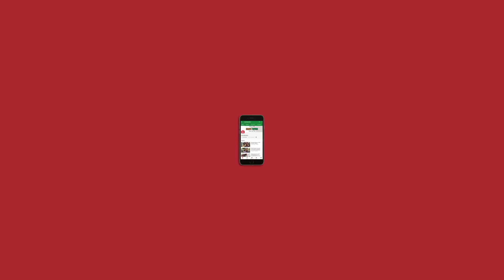Delhi election, Bhima Koregaon, and more | Reporters Without Orders Ep 102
In this episode, host Snigdha Sharma is joined by Basant Kumar, Ayan Sharma and Prateek Goyal of Newslaundry. While Basant and Ayan discuss the DelhiElection, Prateek talks about his series on the status of the KoregaonBhima controversy.

This and a lot more as they talk about what made news, what didn’t, and what shouldn’t have. Tune in!